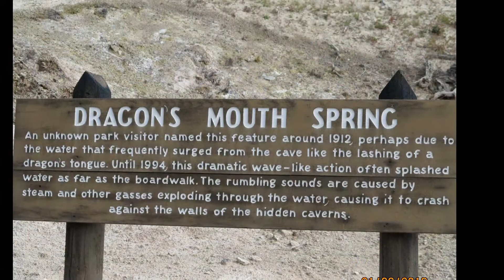Fountain Paint Pot, Yellowstone National Park, Slideshow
Fountain Paint Pot, Yellowstone National Park, Slideshow, August 2018